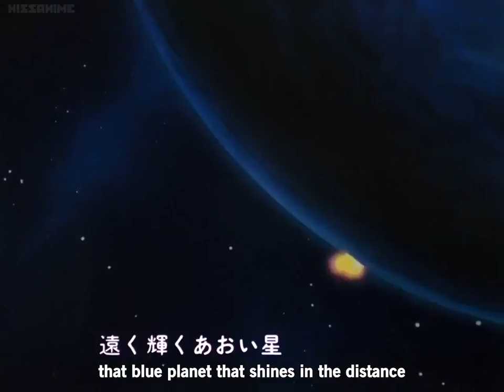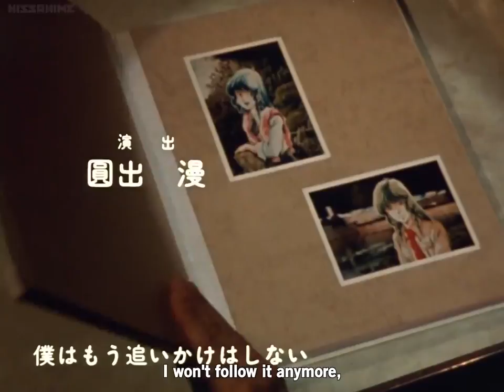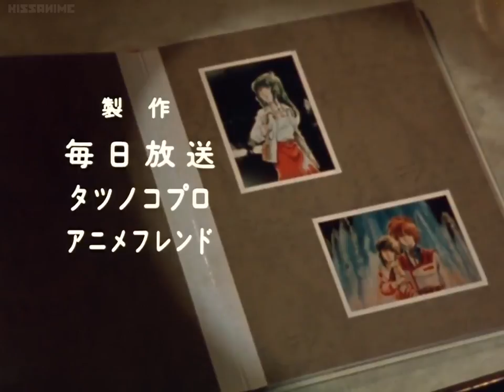Macross Episode 8: "Longest Birthday"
マクロス EP8: ロンゲスト·バースデー